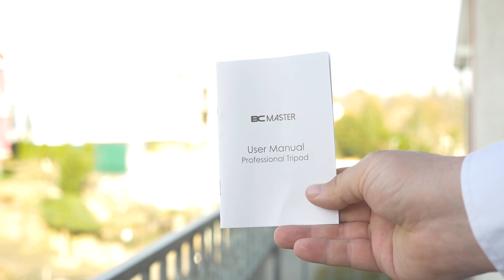Kurz-Review: BC Master Kamerastativ TA533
Aktuell probiere ich viel aus. Wie gefällt euch das Video, im Vergleich zu sonst?